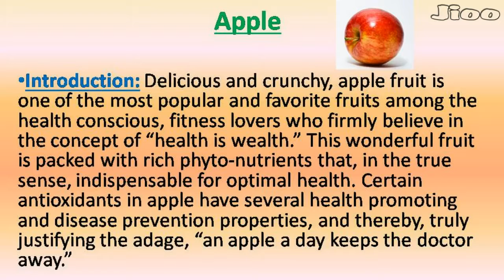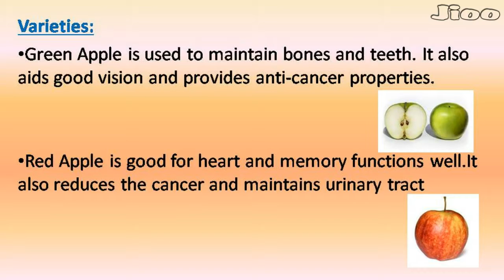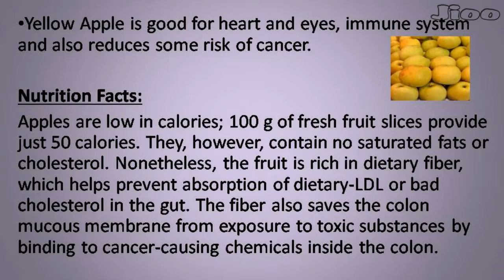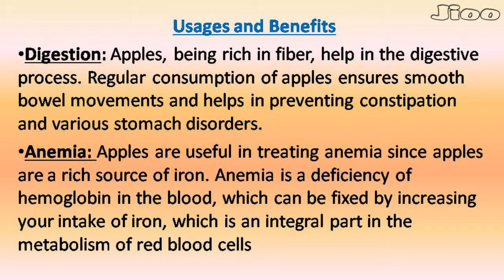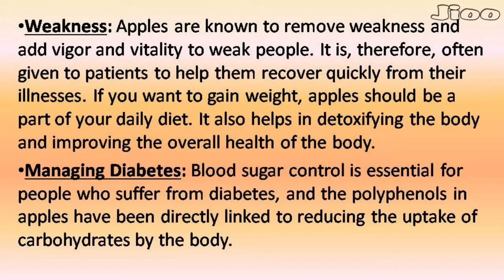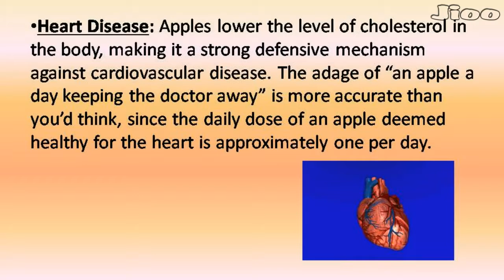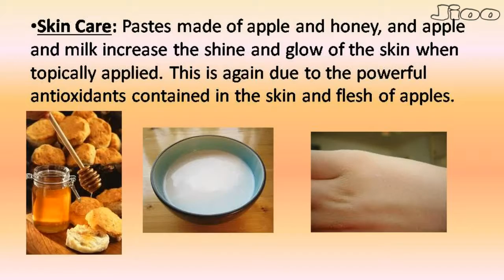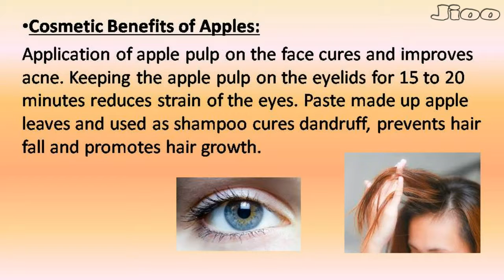Nutrition and Health benefits of Apple